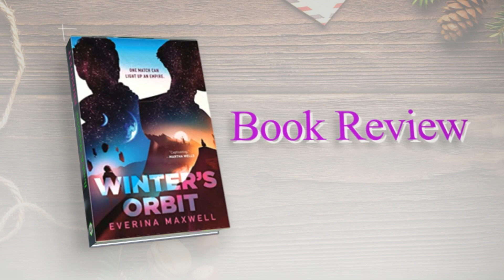Winter’s Orbit | Book By Everina Maxwell | Book Review | Book Recommendation | Podcast | Book Lover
Winter’s Orbit by Everina Maxwell is totally fabulous! I just completed it and I am as of now looking for my second reading of it. The characters are complex and fascinating, the setting is charming, and the plot is finished in one volume. While the ending leaves space for additional stories based on characters.

Kiem and Jainan are the two primary characters who are put together in an arranged marriage, to fight off the invasion forces. Kiem is a minor Prince, who has so far figured out how to evade significant royal obligations. Great with people, he has advanced marginally from the pure partying of his understudy days, to a figurehead role opening charity fetes and the like. He is stunned to be instruction by the Emperor to wed Jainan, who was widowed just a month prior.

Jainan is from a weaker and smaller planet, Thea, planet upset to pay duties to Kiem’s more powerful planet, Iskat. She, was previously married to Taam – a highly respected Prince from Kiem’s planet, Iskat. With Taam dead, Iskat needs to marry another royal, to tie the planet Thea into its web once more. At the point when the story opens, Taam’s demise is thought – to be an accident.

I adored the connection among Kiem and Jainan. Kiem, so sociable. Jainan, so bound by a sense of duty. Thus uncertain of himself – gradually we discover exactly why this is. The two of them attempt to be considerate towards one another, and to make their enforced marriage work. What a profound joy there is, surprisingly make their show marriage into a genuine relationship. I appreciated the value of individuals reconciling and getting close. Winter’s Orbit is positive, and cheerful.

I thought Winter’s Orbit would appeal no matter how you look at it, and there is another reason behind this. Everina Maxwell has envisioned a world where there is no hostility over individuals’ gender – or the shade of their skin, besides. Everybody picks where to put themselves in the gender range, and they make this inclination clear by wearing a little ornament. Any individual wearing a piece of rock, for instance, is showing they might want to be viewed as female. Not in a showy or forceful manner. They may wear rock earrings, or a neck pendant, and there will be no need to make a mention of it.

It appears that Winter’s Orbit is Everina Maxwell’s first book, and I find this great. Her writing is polished and seamless. I want to read more from this author, and soon, please. With everything taken into account, If you are searching for a romantic novel that basically happens in space, Winter’s Orbit probably won’t be for you. Then again, in case you’re searching for a political science fiction with a smidge of romance and diverse characters, you’ll probably like this novel.